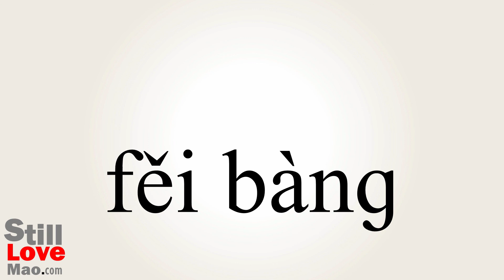How to Say Vilification in Chinese